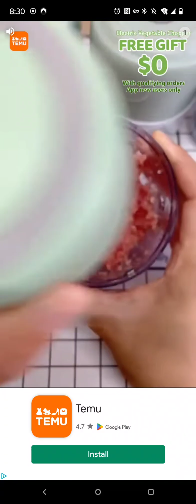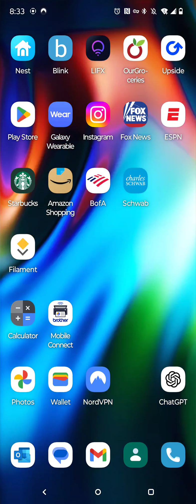Block Puzzle Gameplay